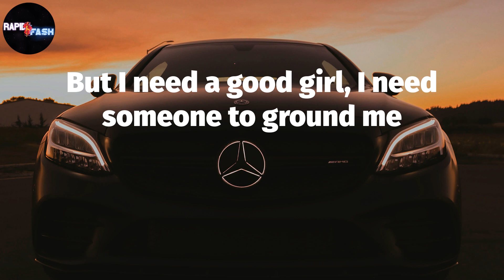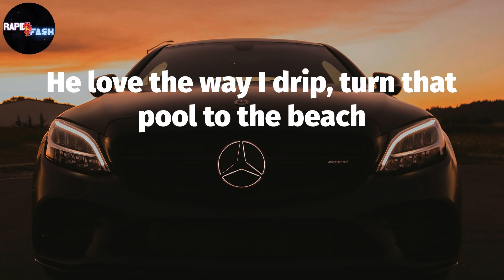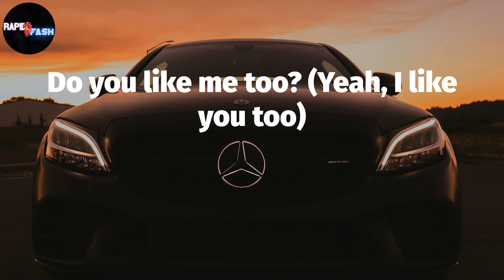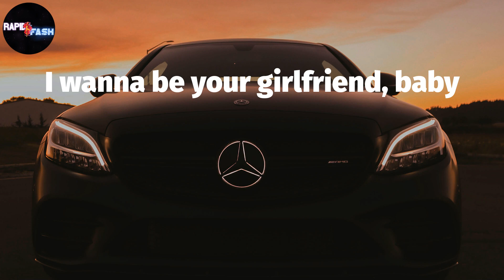Post Malone, "I Like You" 🚛 (Lyric Video)